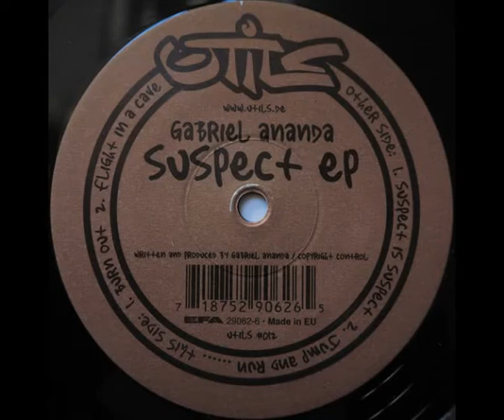Gabriel Ananda - Flight In A Cave